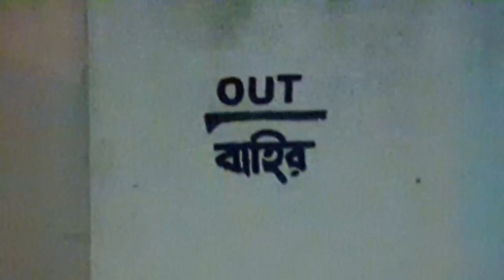Raiganj Municipality Park 😲😲|| Full HD || Uttar Dinajpur (রায়গঞ্জ মিনিউসিপেলিটি পার্ক)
Raiganj Municipality park || Raiganj UttarDinajpur ||  রায়গঞ্জ মিনিউসিপেলিটি park,   Raiganj Municipal Children & Amusement Park, west bengal,,   In Callege para .. and bhrat gass🔥 beside..

Nice place for recreation. ... Good for kids cuz there are few Swings, Merry-go-round, rope climbing& watch towers. The place has got bliss of nature, quite peaceful & cool. Good for spending time with family on weekends. Don't forget to pack some refreshments & a camera for pics. Main attractions
** Boat Ride⛵ & toy🎡 , train 🚂Rs. 10/- each person
***"Ticket 🚧 pricing Rs. 10/- each person

Raiganj Municipal Children Park
College Para, Raiganj, West Bengal 733134